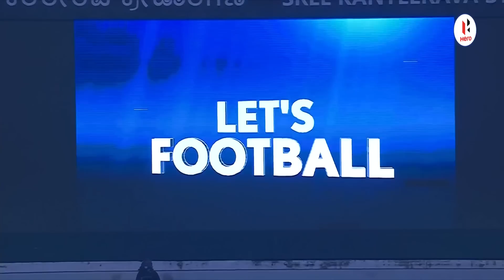Highlights - Bengaluru FC 1-0 Kerala Blasters FC | MW 20, Hero ISL 2022-23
A first-half RoyKrishna ⚽ earned @bengalurufctv a hard-fought victory over rivals @keralablasters. in Bengaluru! 🔵✅